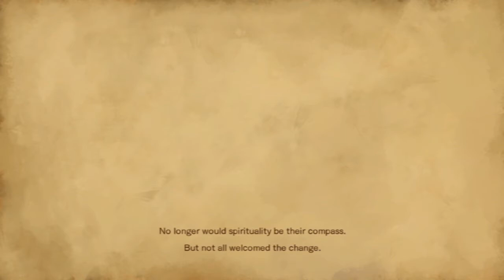Bloodstained: Ritual of the Night Playthrough Part 1 (NG+)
My playthrough of the Nintendo Switch version and my very first playthrough to be recorded with the Elgato HD60! I installed it on a spare laptop I use to solely make videos on, not my main one. If you have complaints about the footage then give me feedback. This laptop is underpowered so post recommended settings in the comments. I don't know how to fix the semi-blurry footage and there's some lag too :/

bloodstained, bloodstained ROTN, miriam bloodstained, erica lindbeck, david hayter, zangetsu bloodstained, bloodless bloodstained, bloodstained new game plus, bloodstained walkthrough